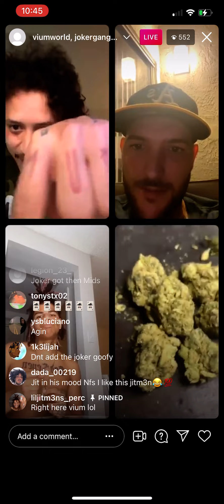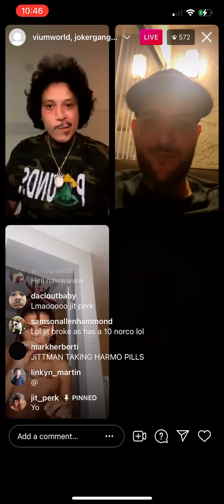Vium_x, green hat guy, Liljitm3n on live